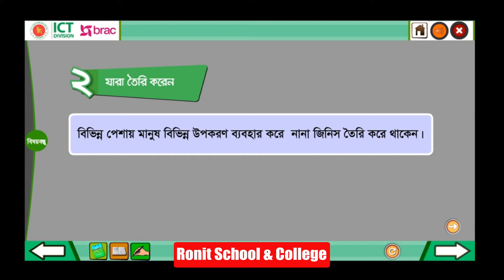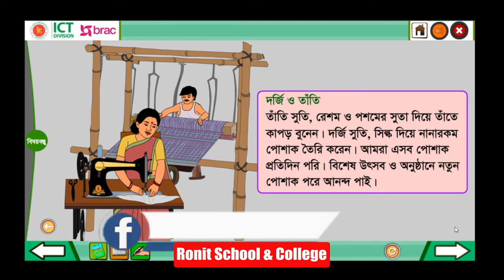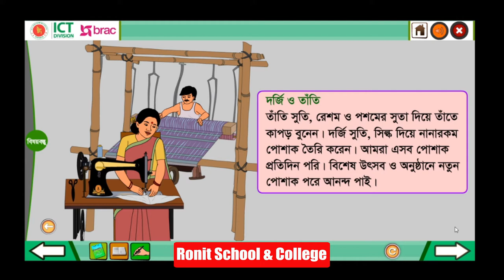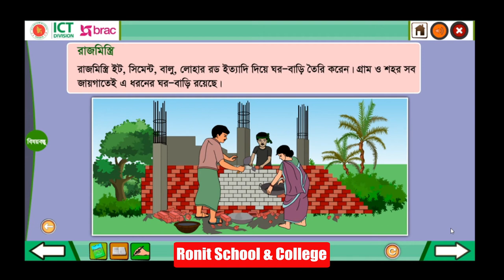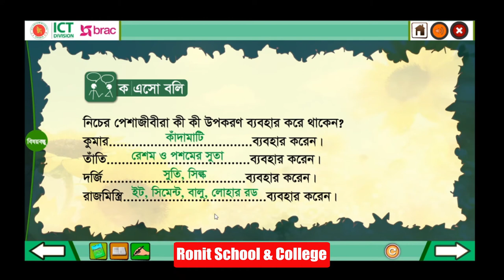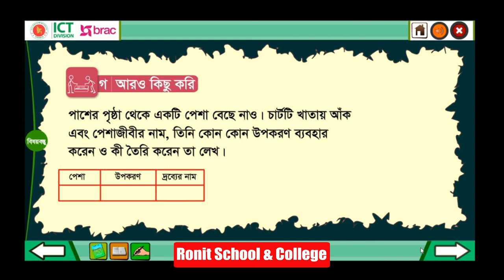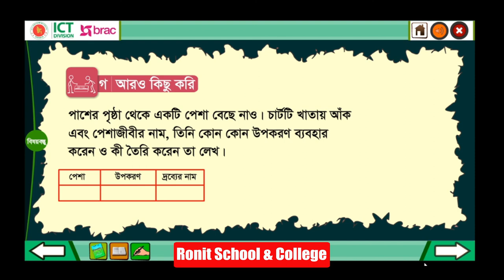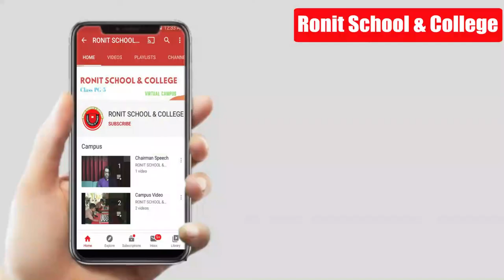Class 3 BGS Chapter 4 Part 2 ।। তৃতীয় শ্রেণি বাংলাদেশ ও বিশ্বপরিচয় অধ্যায় ৪ পাঠ ২